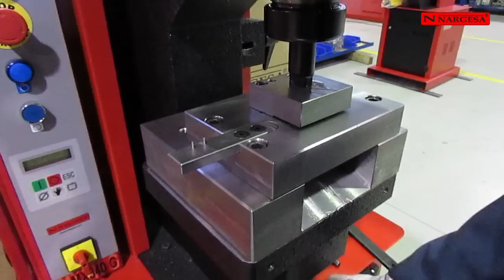MATRICES ESPECIALES PARA LA PUNZONADORA MX340G | NARGESA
Uno de nuestros clientes de Arabia Saudí nos ha encargado unas matrices especiales para realizar distintas operaciones con sus dos punzonadoras MX340G.

Hemos diseñado y fabricado estas matrices partiendo de los planos de las piezas a realizar que nos facilitó el cliente, junto con las chapas de acero inoxidable necesarias para realizar las pruebas.
La peculiaridad de estas matrices reside en la multi-operación ya que para fabricar algunas de las piezas era necesario realizar varias operaciones. Nuestros ingenieros han diseñado cada matriz para que pueda realizar todas las operaciones de la pieza, agilizando el proceso ya que no hay cambio de matriz para conformar toda la pieza.

Estas matrices permiten cortar, troquelar, punzonar y doblar estas chapas de acero inoxidable de forma precisa, rápida y con un perfecto acabado.